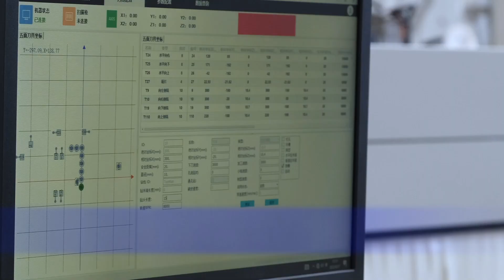PTP woodworking machine excitech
EXCITECH PTP woodworking machine: Carousel tool magazine is suitable for different technologies,Independently developed CAM can process common high-end custom technology in the market.